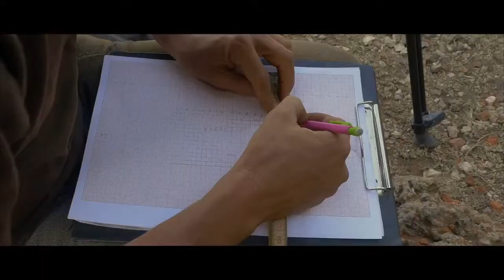ARCHÉOLOGIE : Ethiopie prospection LSA #14